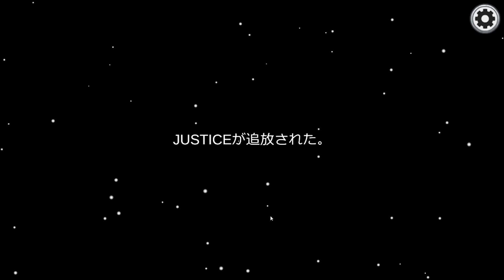#1【特別コラボ】異色のメンバーで『AmongUs』が始まる･･･【小野賢章 視点】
▼あらすじ
「名もなきねずみ」さんにお誘い頂き
いつもとは違ったメンバーでAmongUsをプレイ！

▼CrewLink
今回は近くにいる人の声が聞こえ、インポスターは死者の声も聞こえるという｢CrewLink｣を導入して遊んでいきます！

▼出演者(今回は関係性も記載しておきました！)
 以前よりAmongUsで何度か遊んだことがある。ねずみ先輩。

AmongUsで遊んだことがある。兄。

AmongUsで遊んだことがある。弟。

AmongUsで遊んだことがある。優しいっぽい。

先輩！！！

初対面。心を読まれそう。

初対面。花江くんと仲良い人。

▽花江夏樹
はなちゃん
▽小野賢章
けんちゃん

▼編集
正一

▼お知らせ
OPのテロップで松丸さんの名前の漢字表記を間違えてしまいました
正しくは、『松丸亮吾』ですお詫びして訂正致します